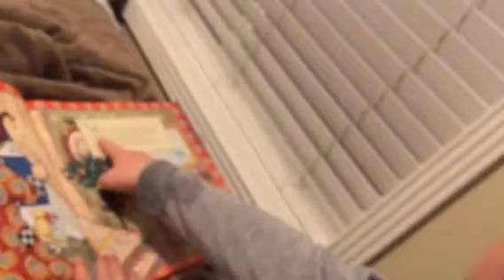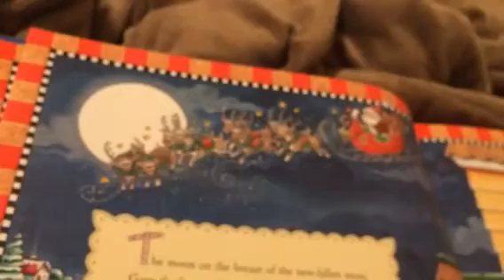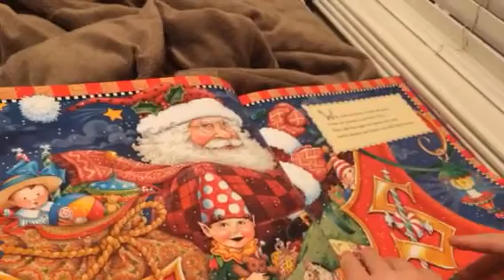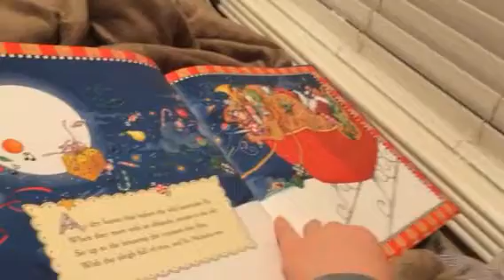Heath reading Twas the Night Before Christmas